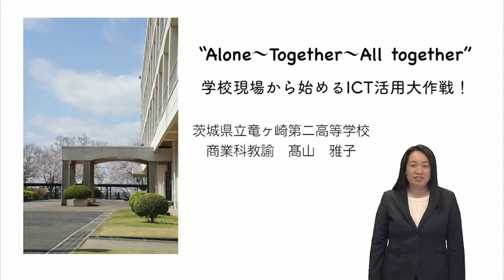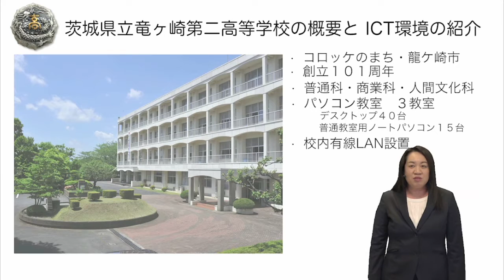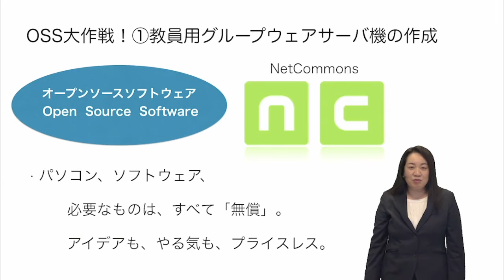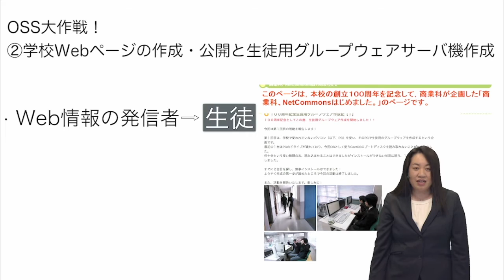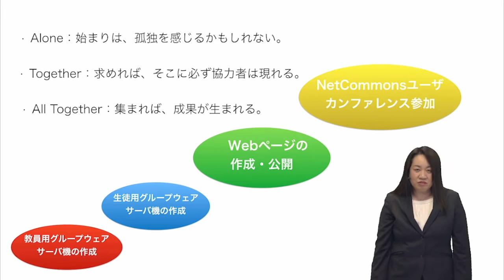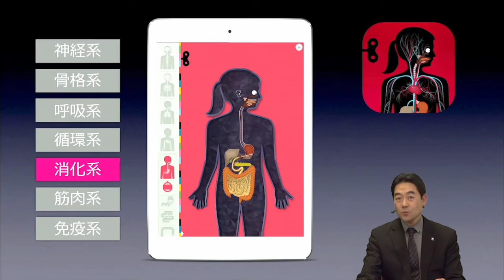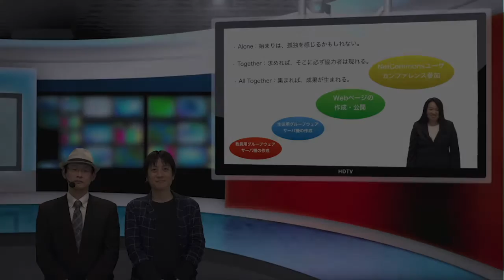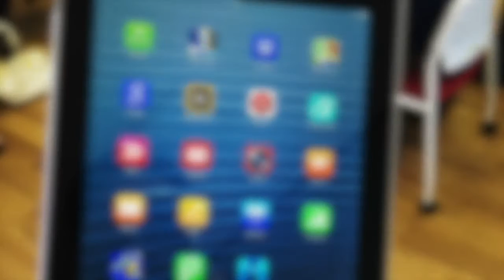【Vol.84】髙山 雅子 先生（茨城県立竜ヶ崎第二高等学校）前編：iTeachersTV 〜教育ICTの実践者たち〜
教育ICT実践プレゼンテーション、今回のスピーカーは茨城県立竜ヶ崎第二高等学校の髙山 雅子先生。プレゼンタイトルは『“Alone〜Together〜All together” 学校現場から始めるICT活用大作戦！』（前編）です。ぜひお楽しみください！タイムコードはコチラ▼

00:00　オープニング
02:05　教育ICT実践プレゼンテーション
　　　『“Alone〜Together〜All together” 学校現場から始めるICT活用大作戦！』　髙山  雅子 先生（茨城県立竜ヶ崎第二高等学校）
08:18　教育ICTなんでも３ミニッツ
　　　『教育現場で使えるiPadアプリ講座』　講師：小池  幸司 先生（教育ICTコンサルタント）
11:23　エンディング
12:38　協賛メディアのご紹介

髙山  雅子 先生 （たかやま  まさこ）
茨城県立竜ヶ崎第二高等学校

1995年より茨城県立高校商業科教諭。校内の情報管理担当として、校内ICT機器の管理と運営を行う。また、授業や部活動を通して、生徒主体のICT活用に日々取り組んでいる。2016年度マイクロソフト教育イノベーター（MIEE）。Intel(R) Teach Program マスターティーチャー養成研修修了。

『“Alone〜Together〜All together” 学校現場から始めるICT活用大作戦！』（前編）
前編は、「OSS大作戦」と題しまして、①校内教員用グループウェアサーバ機の作成、②学校Webページ作成・公開と生徒用グループウェアサーバ機作成をご紹介します。「情報活用のための校内グループウェア設置を実現するためにはどうすればいいか。予算はない。でも、誰かが始めなければ」との思いで始めたオープンソースソフトウェア(OSS)の活用。それはやがて生徒たちの活動へとつながり、さらなる新たな展開へとつながっていきます。

『教育現場で使えるiPadアプリ講座』
講師：小池  幸司 先生（教育ICTコンサルタント）

2011年3月、他の学習塾に先駆けてiPad導入を実現。教育現場におけるICTの導入・活用を推進すべく、講演や執筆活動を通じて自社のiPad導入事例やノウハウを発信。2013年3月にはiPad×教育をテーマにした初の実践的書籍「iPad教育活用 7つの秘訣」をプロデュース。iTeachers発起人。

・ GMBA：「働き方と学び方をモバイルで変える」プロジェクト
・ TechTarget ジャパン 教育IT：教育力の強化や教育現場の業務改善に役立つIT製品の選定・導入支援サイト
・ プレジデントFamily：子どもを持つ親はみんな買っている！日本一売れている家庭教育誌
・ 小学館教育編集部：教育、生活、イベントなどさまざまな情報をお届け
・ リセマム：ResearchするMomとつくる保護者＆教育者向けサイト
・ 教育新聞：教育ニュースを毎日配信。先生の説得力がグンと上がる

‹番組提供›
教育 ICT を通じて「新しい学び」を提案する教育者チーム“iTeachers”（アイ・ティーチャーズ）